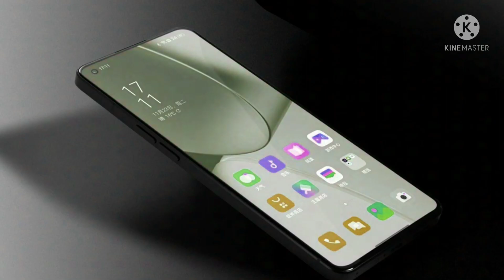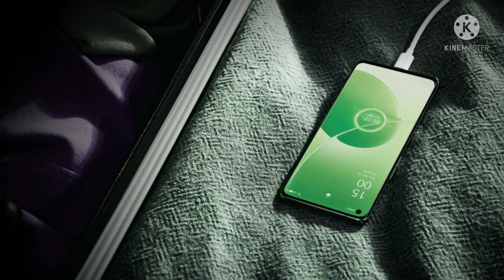OPPO A96 5G- Review and full Specification Detail, Launching Date, Price, Full Review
OPPO A96 5G -  Review & Full Specs  | Price | Release Date | Launched

In this video OPPO A96 5G - Price, Specifications, Launch In India | Everything You Need to Know | OPPO A96 5G - Confirm & Specification | Launch Date | Price In India. OPPO A96 5G Launch Date In India & You will find complete Details of We will talk about OPPO A96 5G Camera, OPPO A96 5G Battery , OPPO A96 5G Display OPPO A96 5G - Performance, Realme 9i - Unboxing

Display
Size
6.43 inch FHD 60Hz
Resolution
1080 x 2400 Pixel
Aspect Ratio
20:9
Corning -

Camera
Dual Rear Camera
48 + 2  MP
Front Camera
16 MP

RAM
8 GB
ROM
256 GB
SD Card
Yes

Processor
CPU
2.2 GHz Octa -core
Chipset
Snapdragon 695Soc
Android 11
GPU
Adreno 619

Battery
Charger
33w Fast Charging
Battery Size
Li-Po 4500mAh

OPPO A96 5G - Official Launch | Specs | Price in india | OPPO A96 5G Unboxing